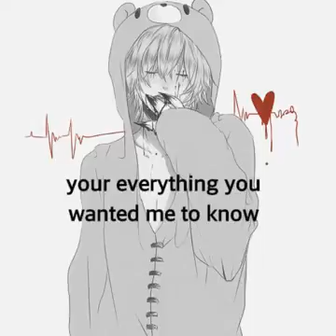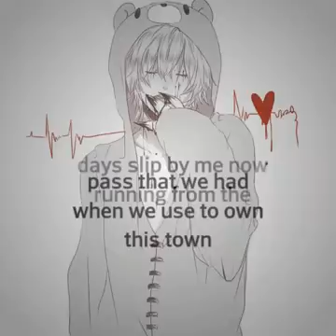nightstep - broken (male version)